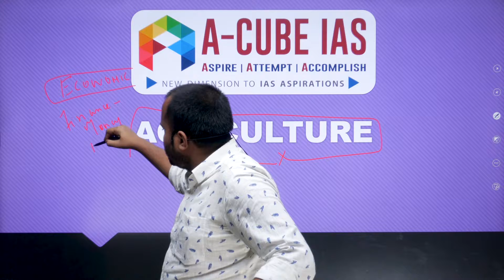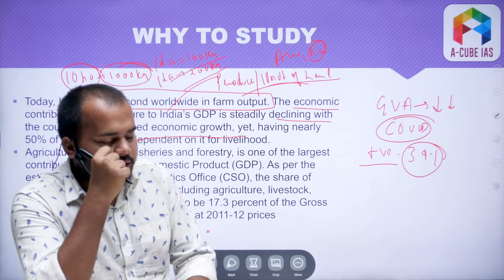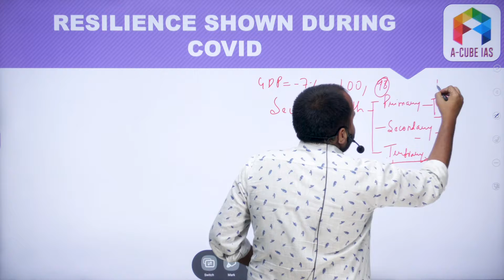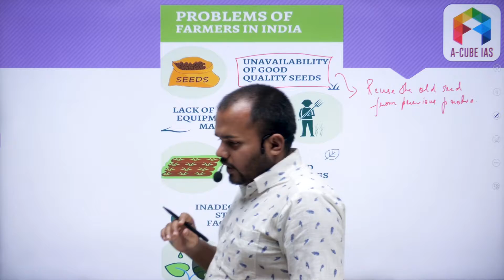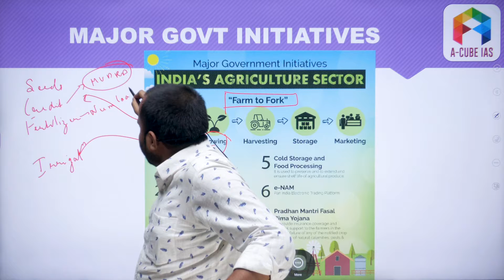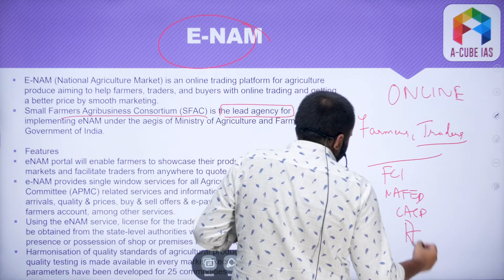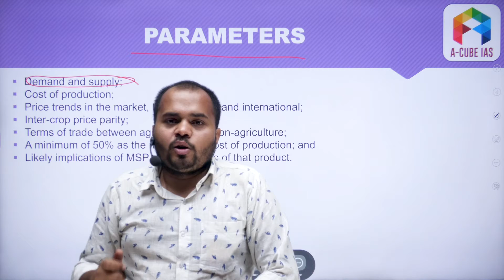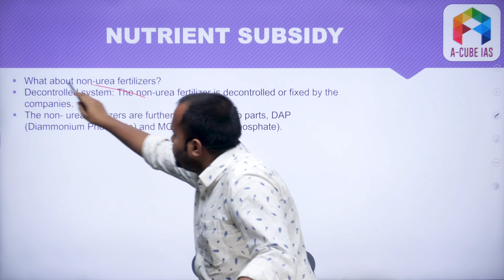AGRICULTURE|| INDIAN Economy || Class 17 || A CUBE IAS || PrelimsAtulya 2022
AGRICULTURE || || INDIAN Economy || Class 17 || A CUBE IAS || PrelimsAtulya 2022 || upsc

PrelimsAtulya 2022 - Swift Revision Course

INDIAN ECONOMY - Class 17

AGRICULTURE

An engaging, inclusive, and personalized learning experience
Online Classes, Test-Series, Study Material, free-learning material and much more

1. Live Classes on App and Student's Portal
2. Meticulously planned, well structured course covering Civil Services Exam syllabus effectively
3. Highly experienced faculty with rich knowledge